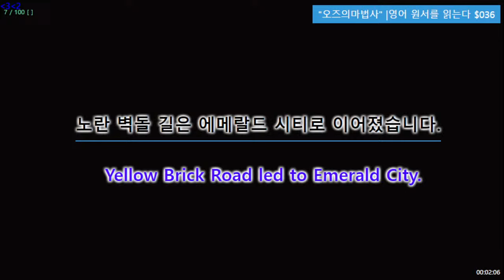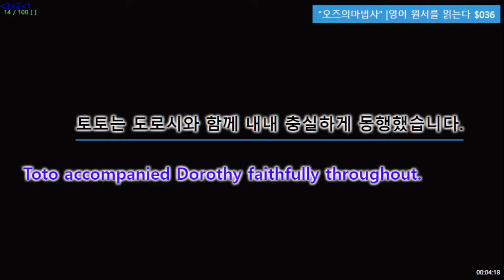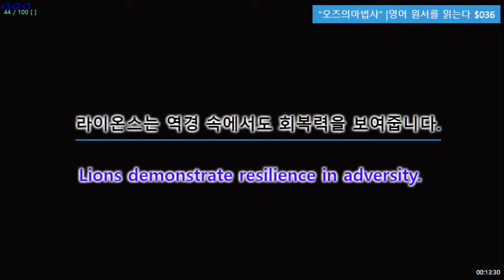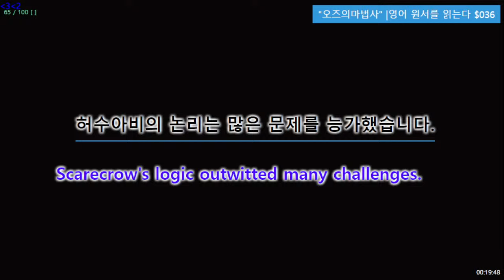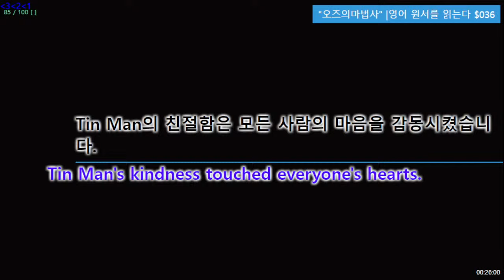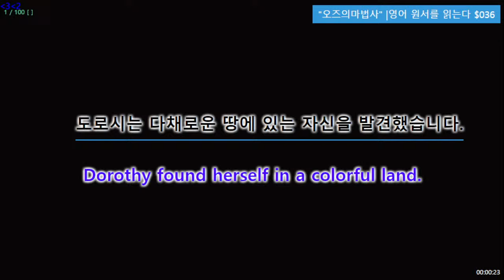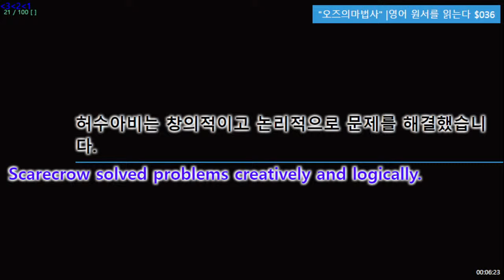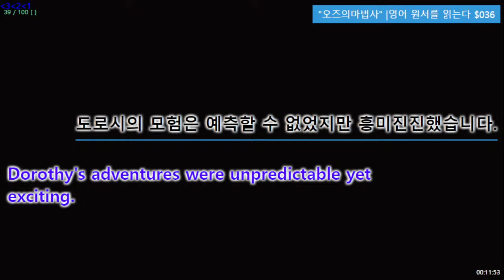재미있게 배워보세요."오즈의마법사" |영어 원서를 읽는다 $036